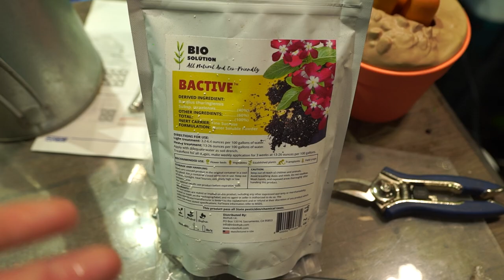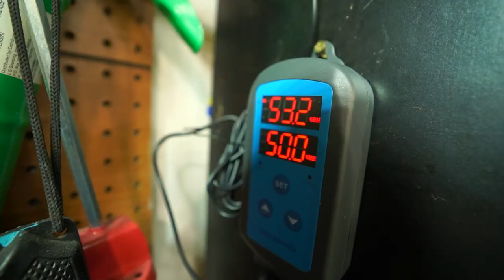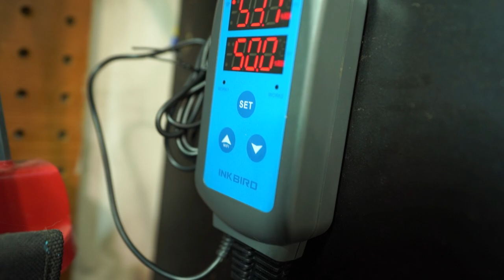Protecting Huge Palm Tree From Extreme Cold || Moving Houseplants to The Grow Space || Saturday Vlog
Fingers crossed for the Alexander palm! We will have to wait until spring 2023 to see how it is. I put last year's video of moving houseplants inside in the end of this video if you want a more detailed version of what goes on. A video on what I've done to create the grow room is also linked. I will be doing a tour of the grow room in a few weeks and in it I will go over all of those details.

Gardening Supplies
GE LED 32 watt Grow Light PAR 38